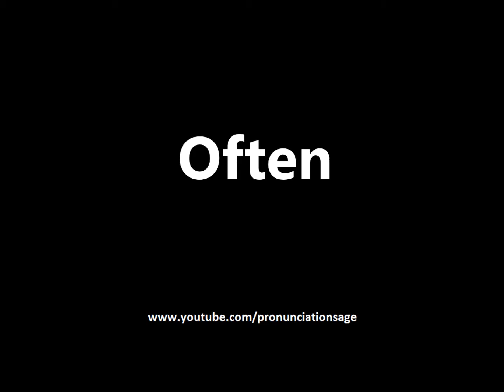How to Pronounce Often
How to pronounce the word "Often"
- also means frequent